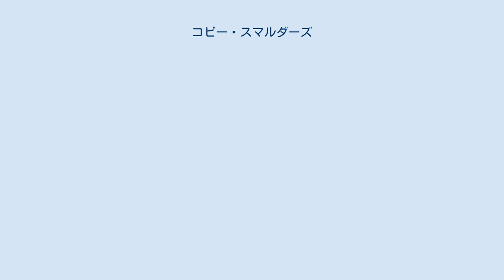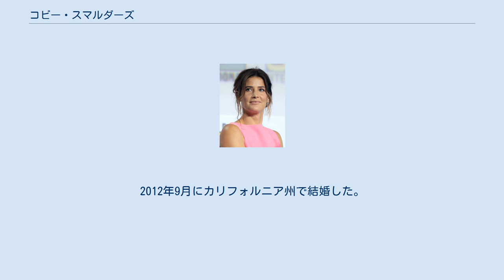コビー・スマルダーズ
コビー・スマルダーズ（Cobie Smulders、本名ヤコバ・フランシスカ・マリア・スマルダーズ（Jacoba Francisca Maria Smulders） 1982年4月3日 - ）は、カナダの女優、モデル。
身長175センチ、スリーサイズはB82.W54.H80。
 ブリティッシュコロンビア州バンクーバーでオランダ人の父親とイングランド人の母親の間に生まれる。
彼女の名前はオランダ系の大伯母であるヤコバにちなんで名付けられた。
 10代ころにスカウトされてモデルとなる。
正統派美人のルックスと9頭身の完璧なプロポーションは「数十年に一人の逸材」と呼ばれ、ニューヨーク、パリ、ミラノ、ベルリン、アテネ、東京、アフリカなど国際的に活躍した。
 2000年代からは女優としてのキャリアをスタートさせ、テレビドラマ『ママと恋に落ちるまで』では主要人物を演じている。
ジョス・ウィードンが監督予定であった『ワンダーウーマン』の映画では最有力候補の一人として挙がっていたが落選（最終的に企画自体が頓挫する）。
2012年、ウィードンが監督した映画『アベンジャーズ』では、マリア・ヒル役に抜擢され、脇役ながらその存在感、凛とした美貌が注目され、作品の大ヒットと共に一躍知名度が向上。
以後のシリーズでも同役を務め、テレビシリーズ『エージェント・オブ・シールド』にもゲスト出演。
 2016年には、トム・クルーズ主演の『ジャック・リーチャー NEVER GO BACK』に出演。
劇中では鍛え上げた体を活かしたアクションを披露している。
 パートナーは俳優のタラン・キラム。
2009年5月16日に第1子を出産。
2012年9月にカリフォルニア州で結婚した。
 バンクーバー・カナックスのファンである。